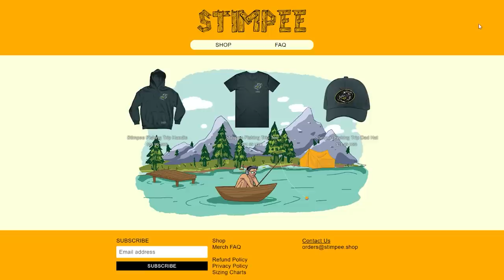When Rust forces you to play like a Rat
Sometimes you gotta play a little dirty.

TikTok Why do I even have this?